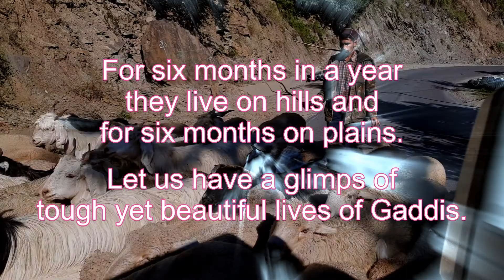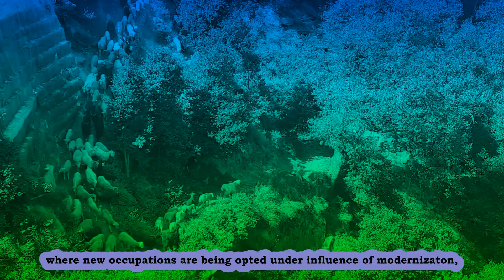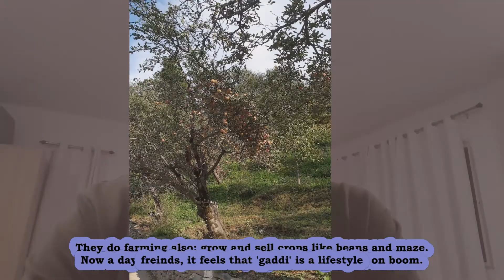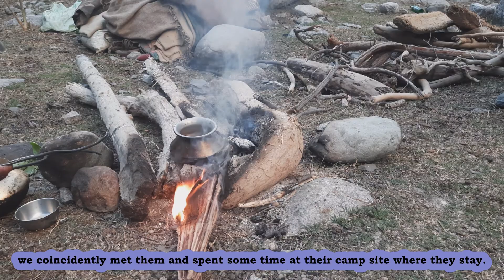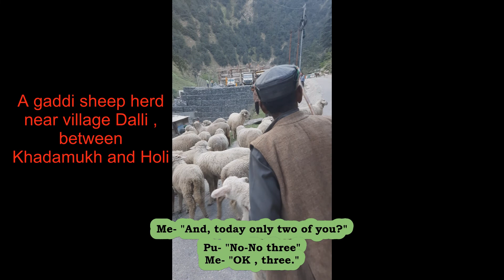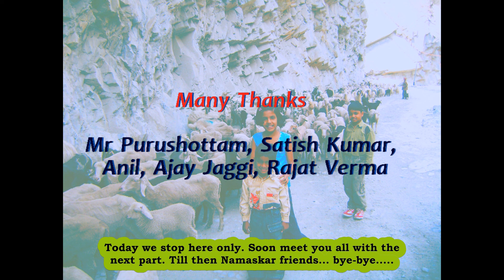भरमौर की गद्दी जनजाति का जीवन Gaddi Tribes of Himachal (Part-I) . कठिनाई के सहज यात्री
gaddi bharmour chamba Himachal Pradesh # The origin of the Gaddi Tribe is Gaderiya (Dhangar) they also additionally believe that their ancestors fled from plains because of lack of security or foreign Invasions. The fact regarding their origination lies within the popular myths in the state. There is no accord of the views from where Gaddis migrated to this hilly state. Bharmour is additionally known as the abode of Gaddis. Some views are commonly held among these folks like kailash is the throne (gadi) of the Lord Shiva. Therefore, those people who took refuge and settled in Brahmaur also came to be referred as Gaddis.

Gaddis are semi nomadic, semi-agricultural and a semi-pastoral tribe. They have a defined culture, expressed through language, dress, food, marriage, song, and devout celebrations. Gaddis have their empyreal history deep- rooted in their endemic culture. In order to preserve their cultural heritage, they take pride in their culture and maintain cultural coherence from generation to generation. Gaddi is the language of Gaddi community and Tankri is the script used by the old people of the community. Other people spoke Hindi, whereas Devanagari is used as a script. Caste system prevalent in gaddi community. They are classified as a Scheduled Tribe in both areas under India's reservation system.[1]